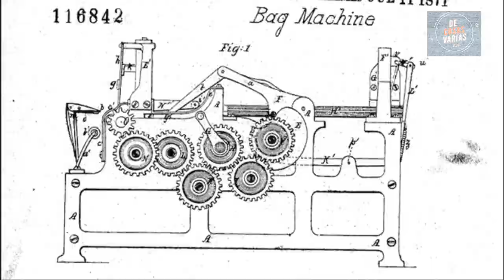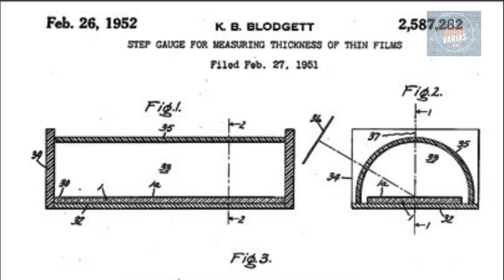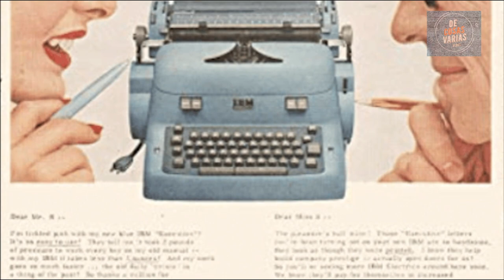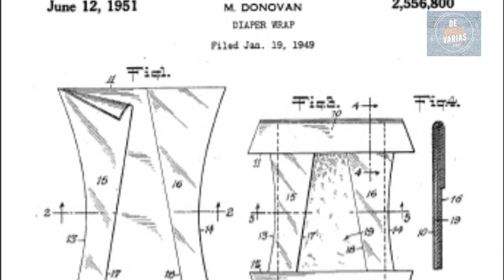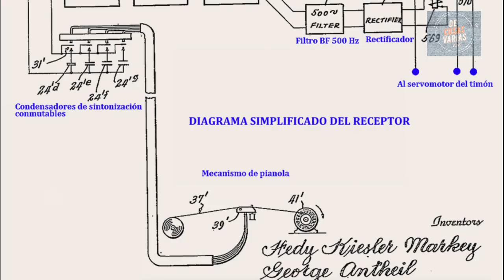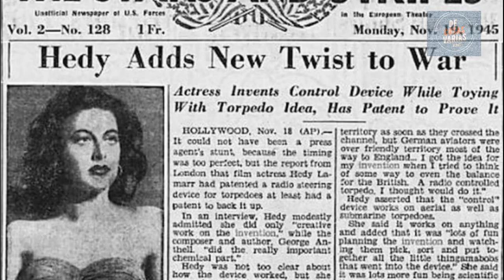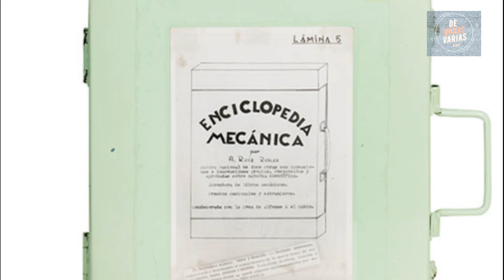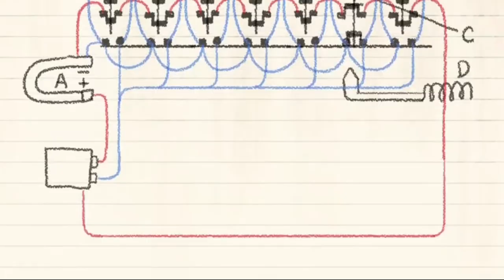🔴 7 MUJERES INVENTORAS que revolucionaron el mundo. 🔬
💥 ¿Conoces a las mujeres que hay detrás de la invención de los pañales desechables, el Wi-fi, el Tipp-ex, el cristal anti reflectante, el envasado al vacío, el libro electrónico o la máquina para hacer bolsas de papel?
A lo largo de la historia hemos podido ver como muchas mujeres han sido relegadas a un segundo plano, aunque no son pocas las que han logrado fama y prestigio gracias a su esfuerzo, empeño y a su genialidad. Y es que en ocasiones, por suerte, ha sido imposible poder evitar que su éxito y sus logros llegaran a ser conocidos por todos.
Algunas de estas mujeres consiguieron lidiar y superar los prejuicios y los obstáculos a los que, por tanto tiempo, ha estado sometido el género femenino, presentando sus propios inventos y siendo reconocidas por ello. Sin ellas y sin su aportación, el mundo de la ciencia, la física, la química, la tecnología y nuestra vida en general, probablemente sería muy diferente.
En este vídeo conoceremos a algunas de esas mujeres y sus inventos. 🎬🍿
Saludos,
Cris. 💖